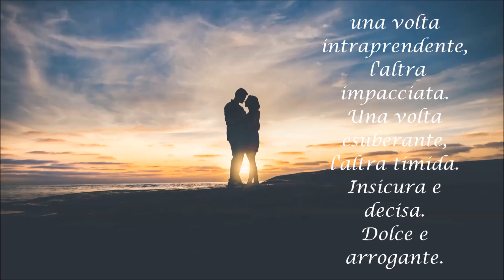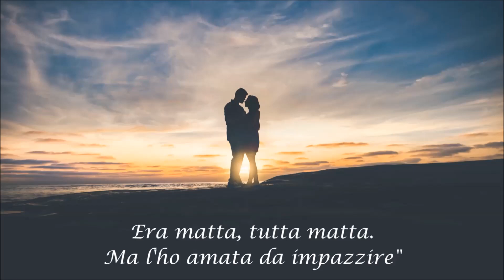"L'hai amata, vero?"- Charles Bukowsky. Voce- (Niccolò Morrone)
Adoro recitare Bukowsky. Adoro il suo modo di trasudare amore.
Adoro questa poesia.
Grazie come sempre e buon ascolto...